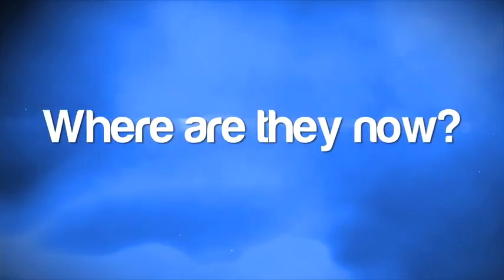BBAU 2013 l Where Are They Now? Angie!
Big Brother Australia: Ex-2012 Big Brother Housemate Angie fesses up on finding love since exiting the House and how being 'child-like' is the thing she misses most about BB ...